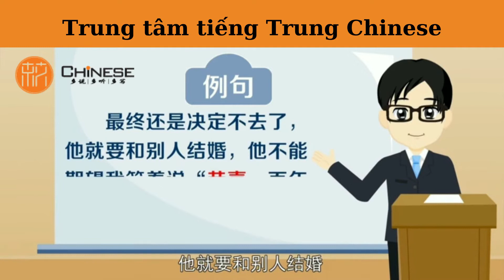Cung hỷ là gì